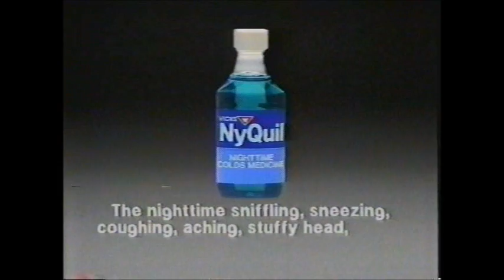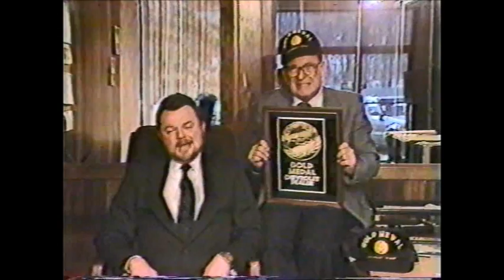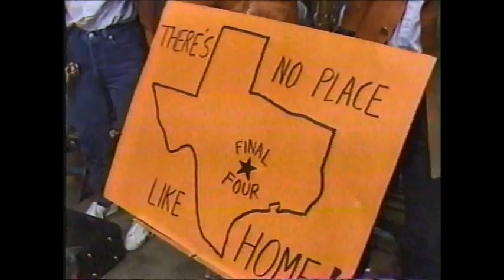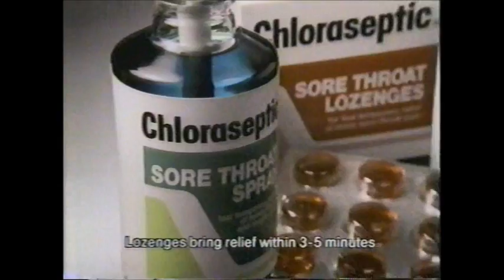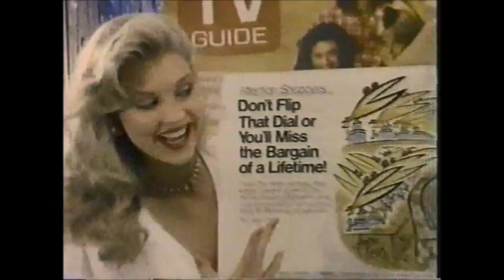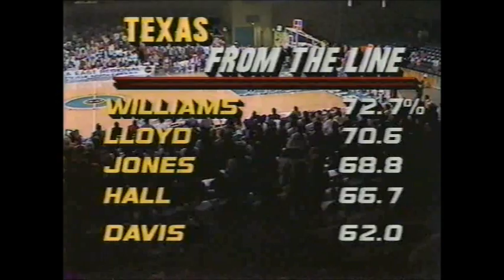Rutgers vs Texas Women's Basketball - 1987 NCAA East Regional Final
The 30-2 Lady Knights take on top ranked 30-1 Texas in the East Regional Final.
Ellen Bayer, the 6'8" freshman proves to be a major factor as she was 6" taller than any other player on the court and easily blocked shots by Rutgers Sue Wicks and Regina Howard, both 6'2".